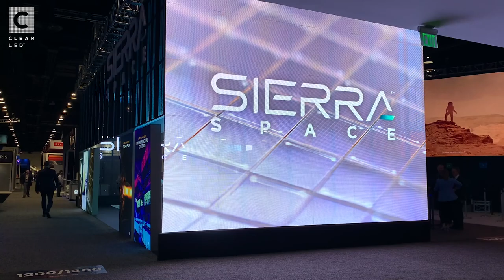ClearLED’s Largest Rental Project - April, 2023